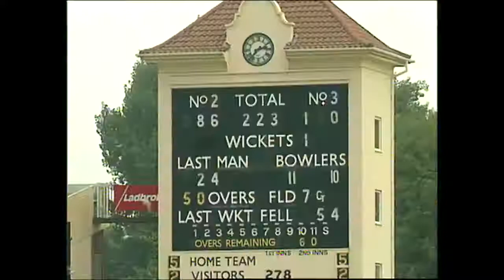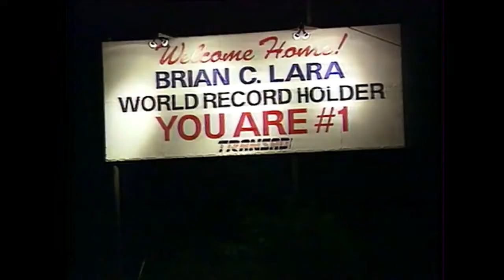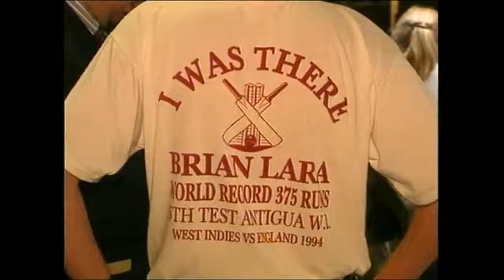cricket brainlara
brainlara,
brian lara about sachin,
brian lara about sachin tendulkar,
brian lara about shoaib akhtar,
brian lara about wasim akram,
brian lara about rahul dravid,
brian lara about rashid khan,
brian lara about kl rahul,
brian lara about kohli,
brian lara about dhoni,
brian lara about shane warne,
brainlara above ground pool,
brainlara above the horizontal,
brainlara above sea level,
brainlara above and beyond,
brainlara above ground,
brainlara above the rim,
brainlara across america,
brainlara across the x-axis,
brainlara across the y-axis,
brainlara across the universe,
brainlara across the floor,
brainlara across the street,
brainlara after effects,
brainlara against humanity,
brainlara along songs,
brainlara along the southern border,
brainlara along with you,
brainlara alongside achilles,
brainlara amid stock,
brainlara amid definition,
brainlara around the world,
brainlara around my room,
brainlara around the clock,
brainlara as a fraction,
brainlara as a decimal,
brainlara as a percentage,
brainlara at night,
brainlara before and after,
brainlara before christmas,
brainlara behind me,
brainlara behind ear,
brainlara behind the scenes,
brian lara below deck,
brainlara below zero,
brainlara below shoulder,
brainlara beneath tongue,
brainlara beneath me,
brainlara beneath the surface,
brainlara beneath the sun,
brainlara beneath the earth,
brainlara beneath the moon,
brainlara beside me,
brainlara besides r programming,
brainlara besides the mortgage is,
brainlara between the lines,
brainlara between you and me,
brainlara beyond scared straight,
brian lara commentary,
brian charles lara,
brian lara 88,
brian lara 1995,
brainlara circa series infinitas,
brainlara despite park,
brainlara during pregnancy,
brainlara for sale,
brainlara from today,
brian lara srh,
brian lara in australia,
brainlara inside epoxy,
brainlara inside information,
brainlara inside match,
brainlara inside out,
brainlara inside edition,
brainlara into server,
brainlara like you,
brainlara mid cap value,
brainlara mid tower,
brainlara mid ri,
brainlara mid range,
brainlara mid s11,
brainlara minus 1,
brainlara minus 3,
brainlara minus 9,
brainlara minus one,
brainlara minus 7,
brainlara near me,
brainlara near death,
brainlara of undefined,
brainlara off bridge,
brainlara off road,
brian lara on shane warne,
brian lara top batting,
brainlara opposite crossword,
brainlara opposite in music,
brainlara opposite crossword clue,
brainlara opposite day,
brainlara out of context,
brainlara outside litter box,
brainlara outside of elf segments,
brainlara outside today,
brainlara over the rainbow,
brainlara over the years,
brainlara past participle (have),
brainlara per capita,
brainlara per hour,
brainlara per second,
brainlara per femije,
brainlara plus size,
brainlara post malone,
brainlara pre workout,
brainlara pre rolls,
brainlara pre prepaid,
brainlara pre trip inspection,
brainlara pre trip,